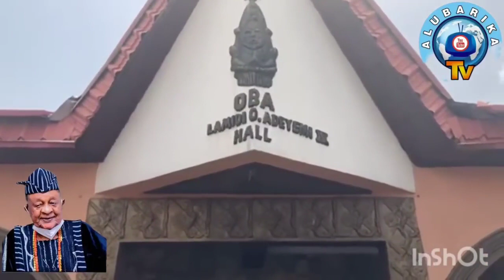BURIAL OF ALAAFIN OYO